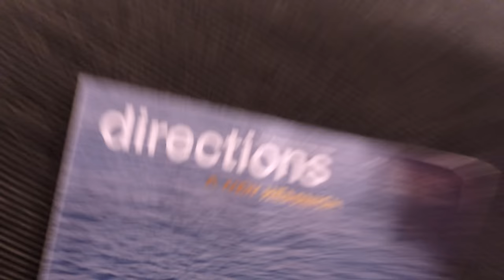LIFE OF SNIK - #2 (PART 2)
Shot by Theins
Edited by Swipeevisuals